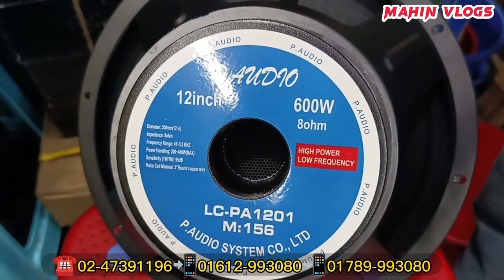স্পিকারের দাম জানুন। সাউন্ড সিস্টেমের পাইকারি মার্কেট। DJ Sound System Speaker Price